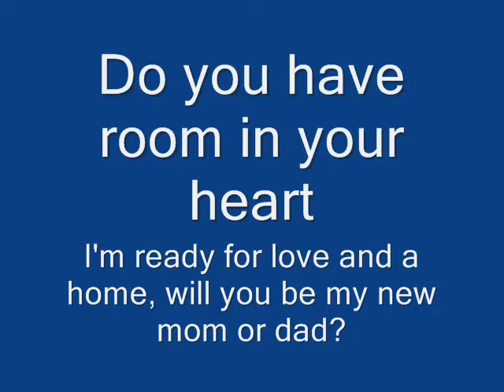Scarlett Needs a Home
This is a Courtesy Post on behalf of Lost Our Home Pet Foundation

Scarlet loves to play with her other rescue doggy friends! Scarlet would do well in an active home or someone to take her running, or hiking. She would also just like curl up in your lap. She is very eager to learn all she can from her human, and very eager to please. Scarlet is full of love and waiting for her forever loving home.

Her adoption fee is $125. If your home sounds like one I could thrive in, please contact my pal Don Leitzen at / Call today to meet Scarlet.
Also, receive free professional dog training sessions with adoption.

This is a Courtesy Post on behalf of Lost Our Home Pet Foundation.  Do not fill out an Adoption Application or send an email to Lost Our Home Pet Foundation as we do not have any additional information about this pet.  Please contact the owner listed above for additional information and adoption arrangements.